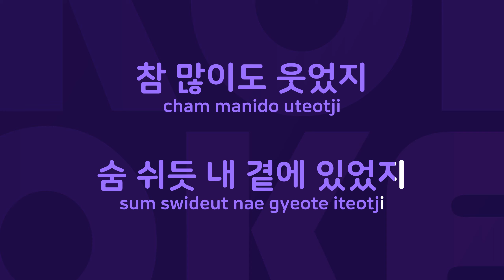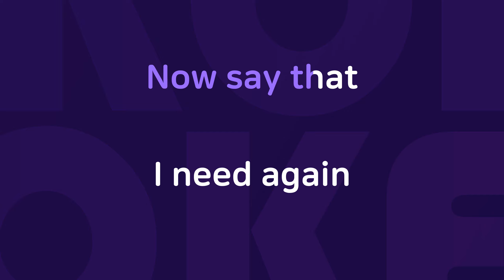기억을걷다 : Originally Performed By 김범수 Karaoke Verison